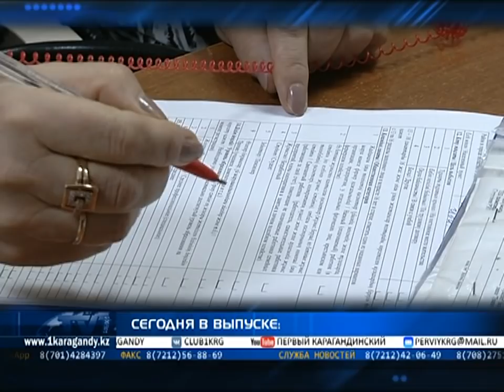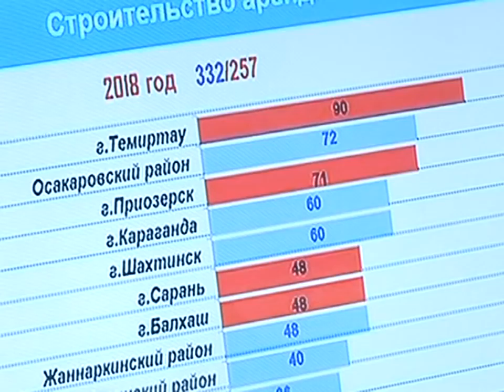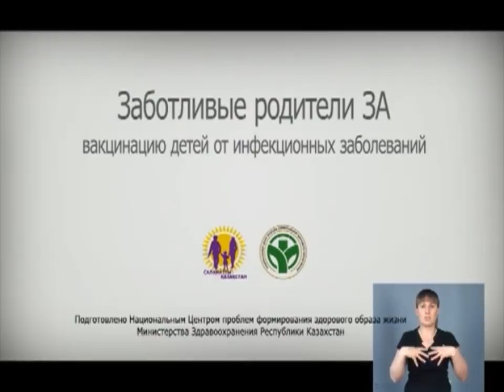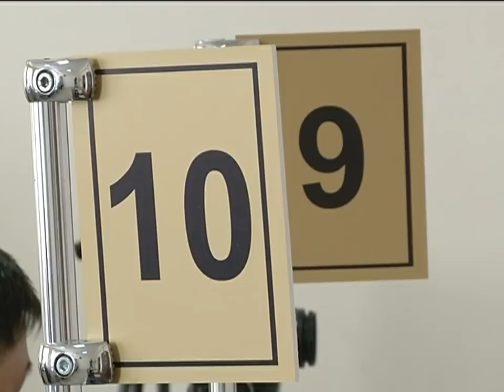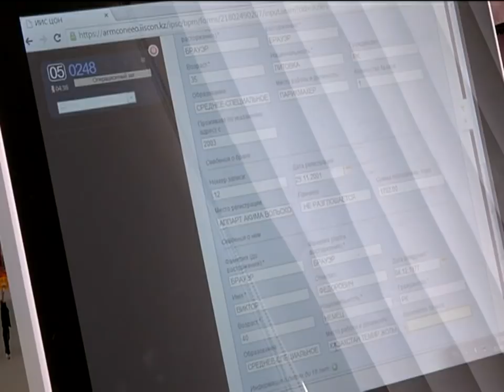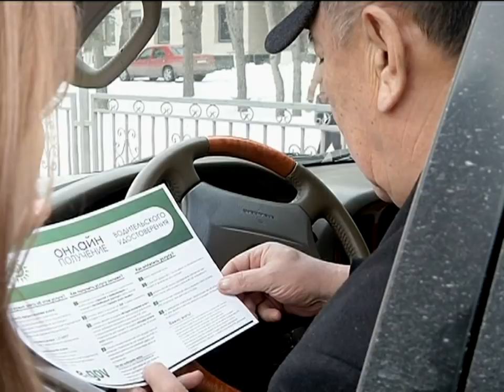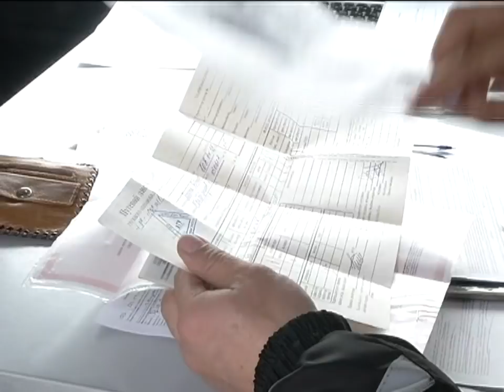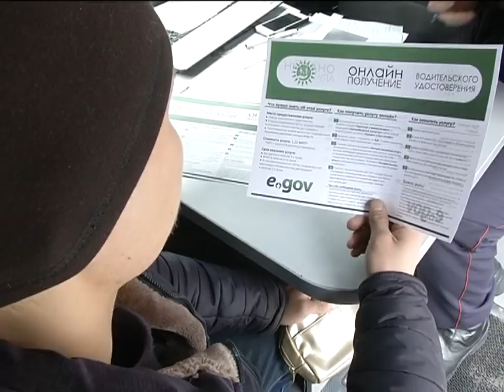03/04/2018 - Новости канала Первый Карагандинский